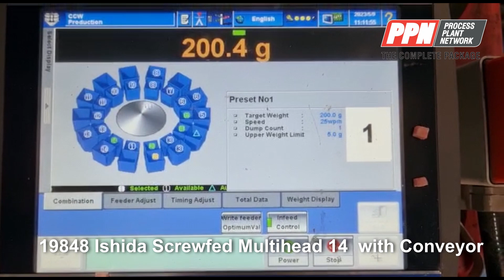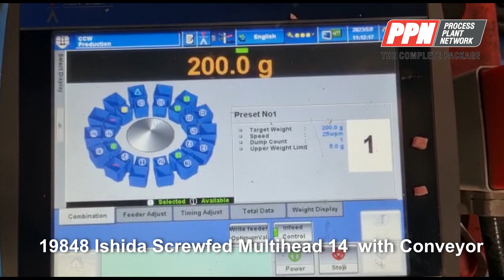Ishida Screwfeed Multihead (14) Weigher with Conveyor CCW-R-214WB-S/15-WP-SH [19848]